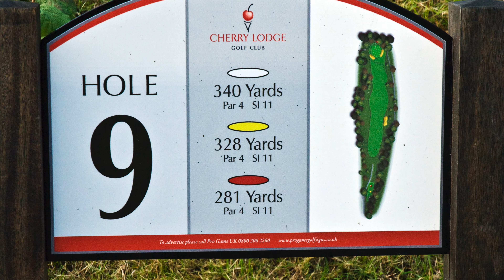Cherry Lodge Golf Club Hole 9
Flyover of hole 9 on Cherry Lodge golf club, a private members club situated in Biggin Hill, Kent

The club is open to the general public for green fees please call the pro shop to book or book online via our